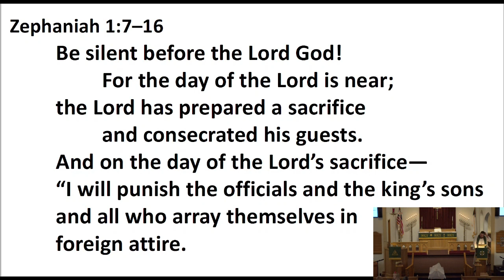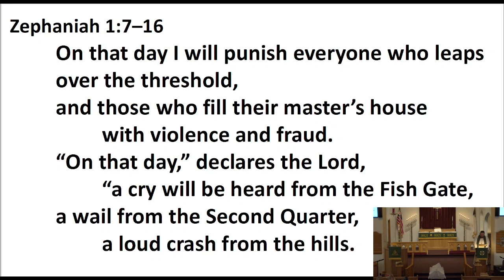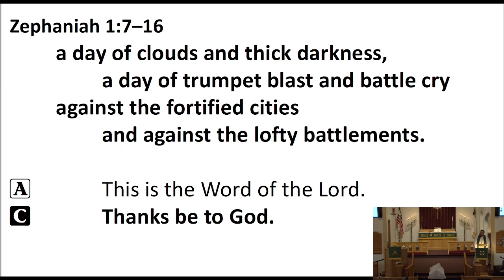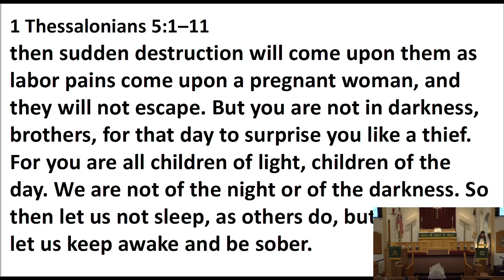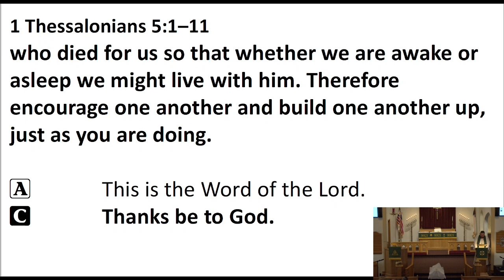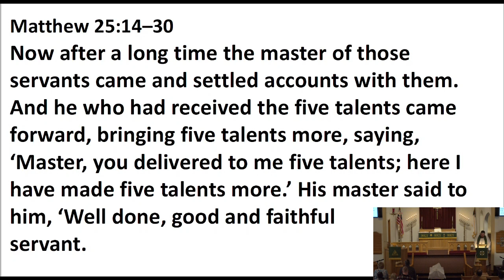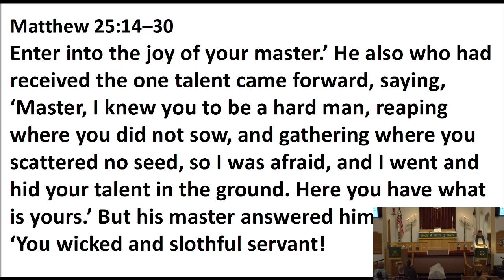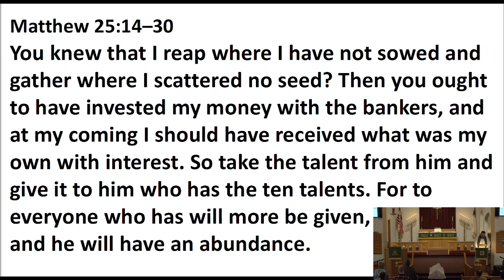November 19th at St. Paul’s